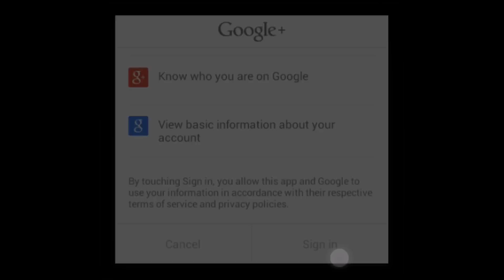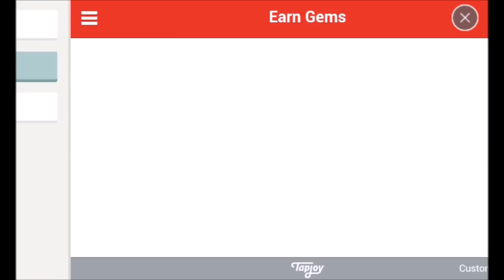Castle Clash f2p Episode 1: Look at What I Rolled to start with!!!!!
This is the first episode of a new free to play series. I'll show you what conner1's, a top f2p, base and heroes look like. I got tips on getting extra gems when starting out. The account was made today right after playing on conner1's account, and  you got to see what I rolled to start with!